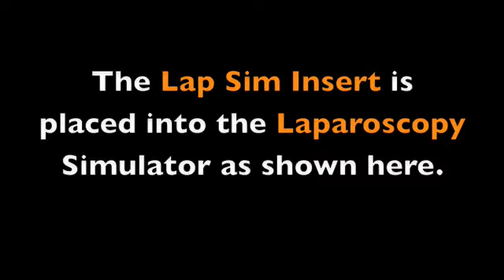Delletec-Lap Sim Insert Description Medium.m4v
Description of Lap Sim Insert